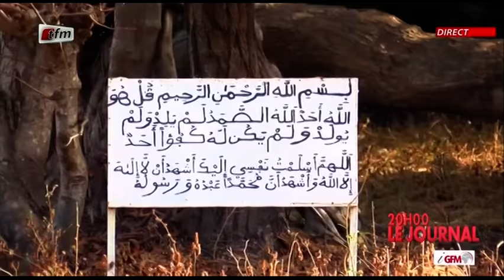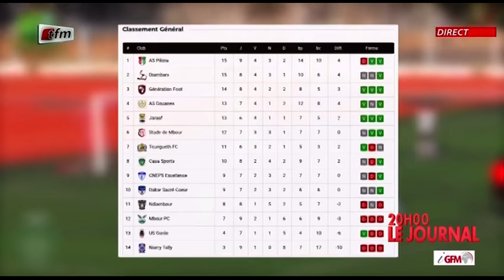JT Français 20h du 27 Février 2021 présenté par Cheikh Tidiane Diaho